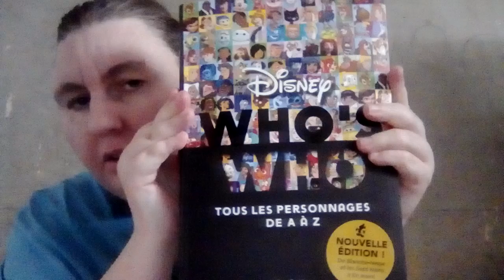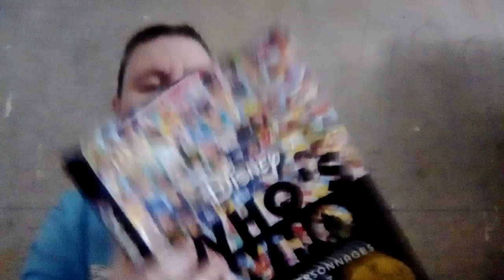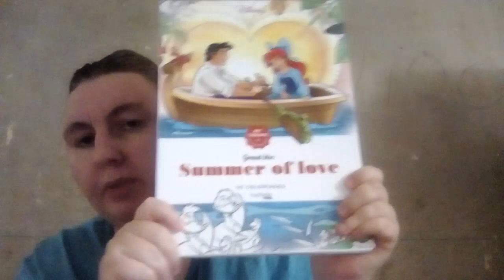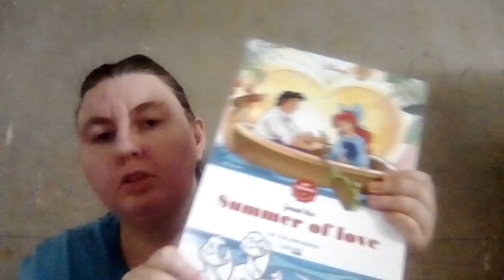Haul Amazon du 3 mai 2022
dans cette vidéo je vous montre tout ce que j'ai reçu du site Amazon

1) e grand bloc summer of love 60 coloriages Disney

2) Livre WHO'S WHO Disney nouvelle édition de Blanche-Neige et les sept nains de A à Z

n'oubliez pas de like et partager de commande et de vous abonner si cela n'est pas déjà fait prendre le temps de vous et de vos proches et je vous dis à très très vite pour une prochaine vidéo sur la chaîne de christal